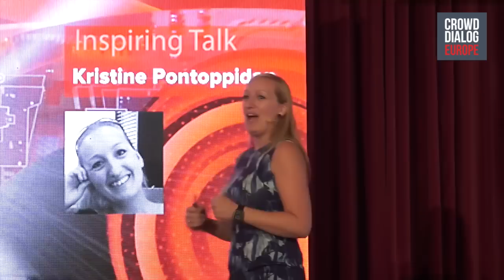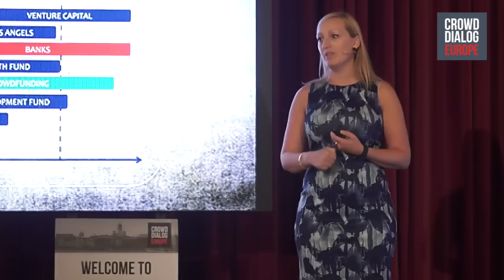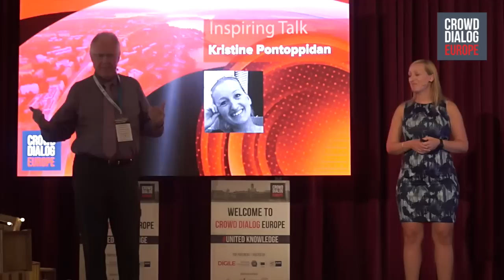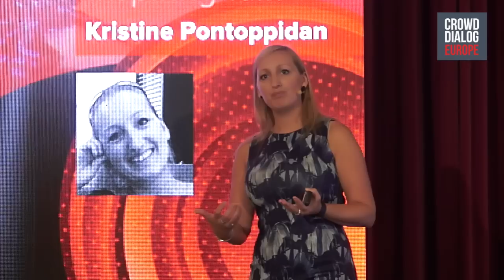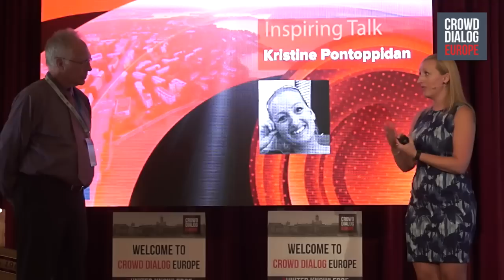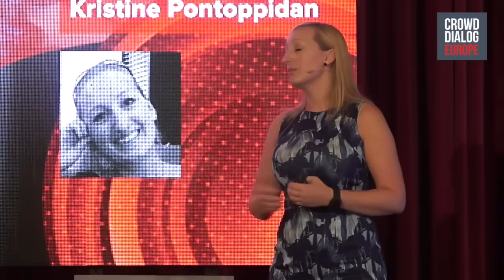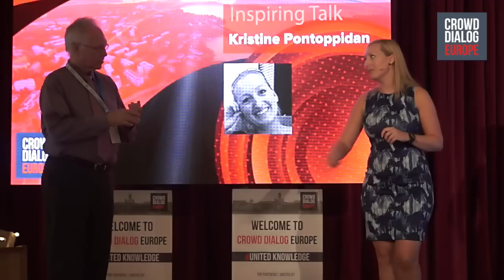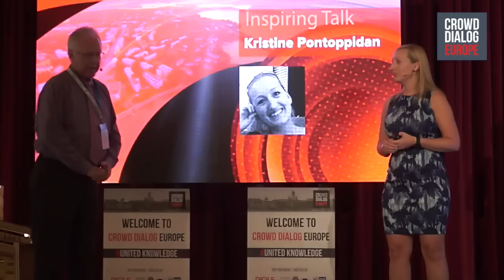Kristine Pontoppidan, Crowdfunding-Ninja and rethinker at Crowd Dialog 15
How governments can support the growing crowd economy

Crowdfunding is fastly emerging as an economy to be reckoned with. But the regulatory framework necessary to continue this growth is still lacking behind. Why is it so hard for Governments to create clear and understandable rules for crowdfunding? In a world ever more digitalized and where business can easily move from one country to the next, Governments need to adapt faster and be more flexible to changes if they want to keep the competitive advantage to their neighbours.